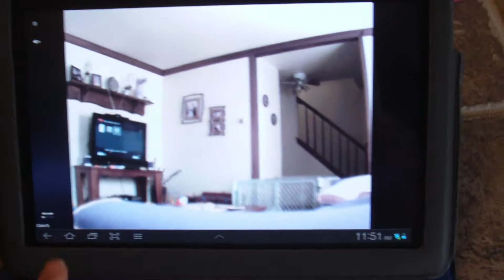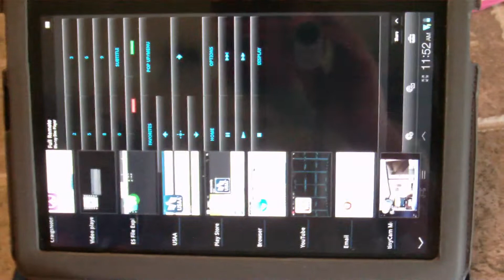Remote Babysitting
Easy way to watch the kids or whatever else and keep them entertained, without having to leave what you are doing.